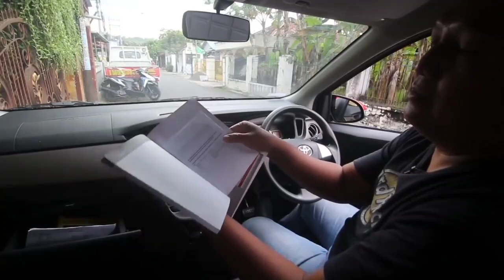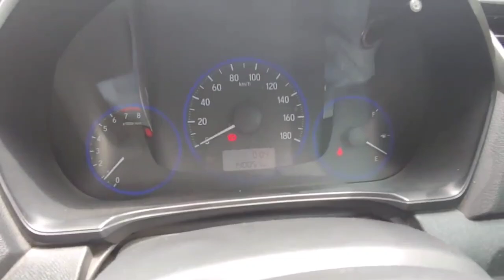UPDATE HARGA MOBIL BEKAS RIZKI MOBIL TULUNGAGUNG 6 April 2021